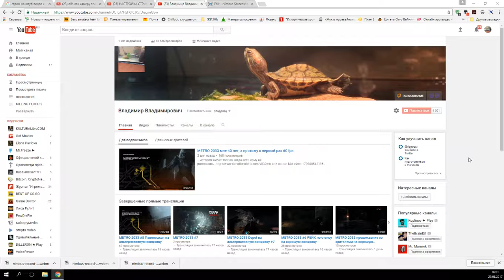Как активирорвать Суперчат